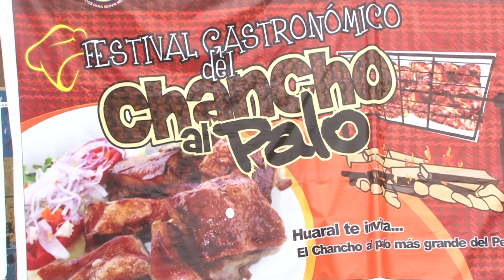Gobierno Regional de Lima promueve I Festival Gastronómico del Chancho al Palo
Del 18 al 20 de octubre se llevará a cabo el I Festival Gastronómico del Chancho al Palo en la provincia de Huaral, organizado por la Asociación de Hoteles, Restaurantes y Afines (AHORA) en coordinación con el Gobierno Regional de Lima.